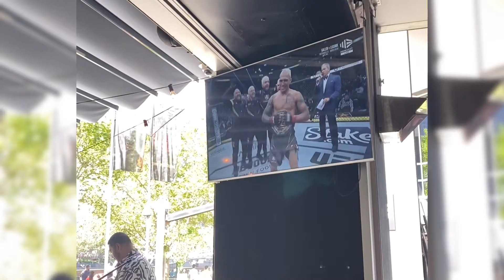찰스 올리베이라 vs 더스틴 포이리에 경기결과 해외펍 리액션 (호주/맬번/스포츠펍)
charles oliveira vs dustin poirier

찰스 올리베이라 vs 더스틴 포이리에
해외펍 리액션

그래플링 타격 주짓수 복싱 무에타이ㄷㄷㄷ